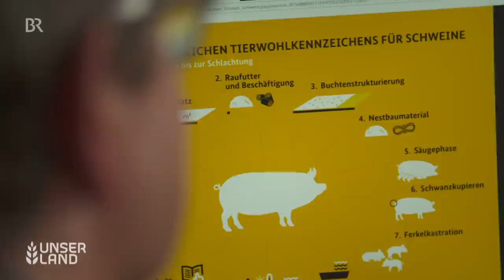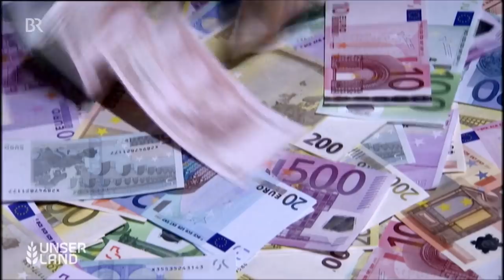Tierwohl Finanzierung: Werden Lebensmittel wegen der Förderung für Landwirte teurer? | Unser Land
Wie kann man das Tierwohl von Nutztieren im Stall steigern? Durch staatliche Förderung können Landwirte die Finanzierung von neuen Ställen stemmen. Denn die garantieren mehr Platz, mehr Licht und insgesamt ein gesteigertes Tierwohl auf den Bauernhöfen. Dafür plädiert Prof. Isermeyer vom Thünen-Institut, einer Forschungseinrichtung des Bundeslandwirtschaftsministeriums. Ein Vorschlag aus der Wissenschaft wäre, den Mehrwertsteuersatz für Fleisch- und Milchprodukte auf 19% zu erhöhen. Dadurch werden Lebensmittel teurer. Letztendlich muss Bundeslandwirtschaftsminister Cem Özdemir eine Lösung dafür finden. Was sagt er dazu?